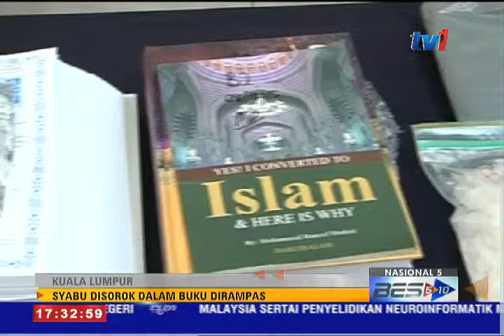POLIS BERJAYA RAMPAS SYABU YANG DISOROK DALAM BUKU [9 OKT 2015]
Pihak berkuasa mematahkan cubaan menyeludup keluar dadah dadah jenis syabu ke luar negara yang disorok dalam sebuah buku agama melalui satu serbuan di Selangor, malam semalam.

Pengarah Jabatan Siasatan Jenayah Narkotik Bukit Aman, Datuk Seri Mohd Mokhtar Mohd Shariff memaklumkan, syabu seberat 260 gram itu ditemui dalam satu daripada 3 buku dalam bungkusan penghantaran berkenaan .